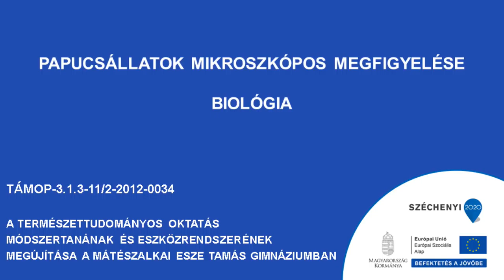Papucsállatok mikroszkópos megfigyelése 2